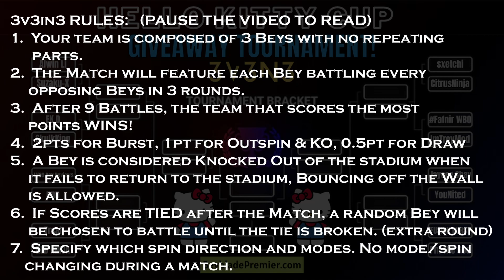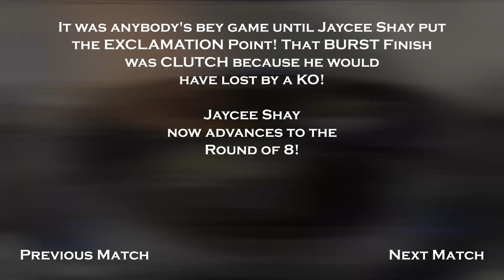[Match 8/15] Jaycee Shay vs YouNited | Round of 16 | Hello Kitty Cup Giveaway Tournament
Beyblade Premier's Hello Kitty Cup Giveaway Tournament! Round of 16 Eliminations!
Jaycee Shay vs YouNited

Below are the RULES to our Hello Kitty Cup!
3v3in3 RULES:
1.  Your team is composed of 3 Beys with no repeating
      parts including driver variants(dash-metal-normal).
2.  A Match will feature each Bey battling every
     opposing Beys in 3 rounds.
3.  After 9 Battles, the team that scores the most
     points WINS!
4.  2 points for Burst, 1 point for KO, and 0.5 for Draw
5.  A Bey is considered Knocked Out of the stadium when
     it fails to return to the stadium, Bouncing off the Wall
     is allowed.
6.  If Scores are TIED after the Match, a random Bey will
     be chosen to battle until the tie is broken. (extra round)
7. Specify which spin direction and modes. No mode/spin
    changing during a match.

Beyblade Premier is the nation's leading organizer responsible for some of the biggest and most anticipated events throughout the year such as Summer Games and Teampalooza.

xiphoid xcalibur b-200
zest achilles customize set b-201
wind knight b-202
random booster vol. 30
astral hello kitty
Beyblade Premier Full Form Video